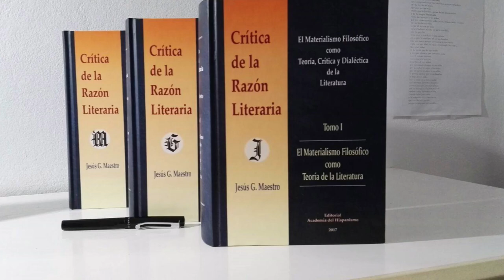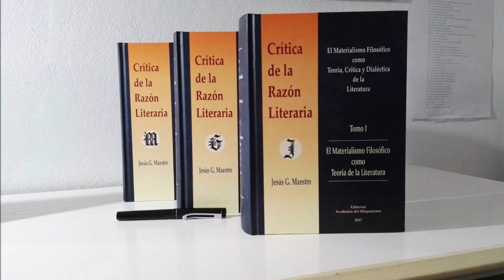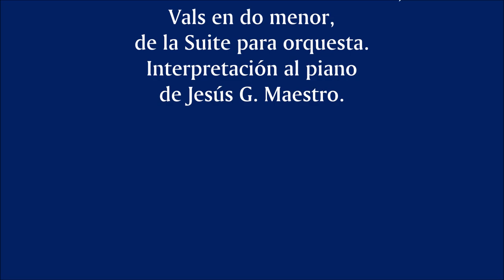10. El psicópata: Dostoievski y Raskólnikov. ¿Son las filosofías idealistas una psicopatología?